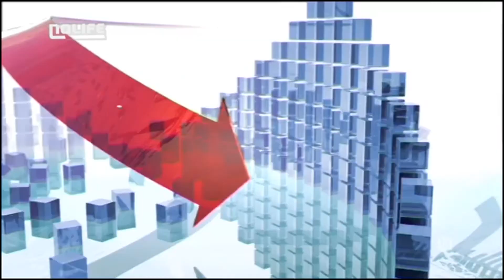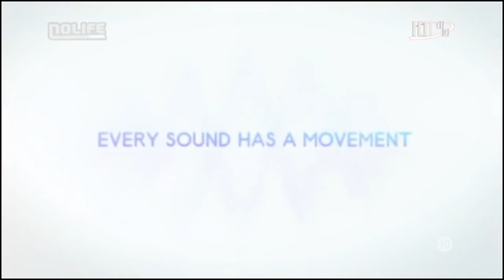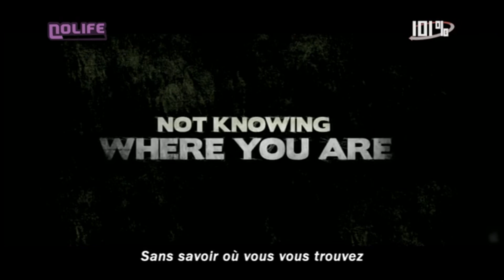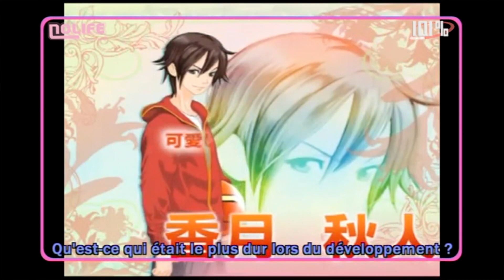#781 Mercredi 27 avril 2011 - 101% Saison 9